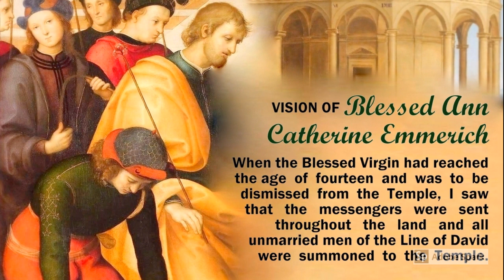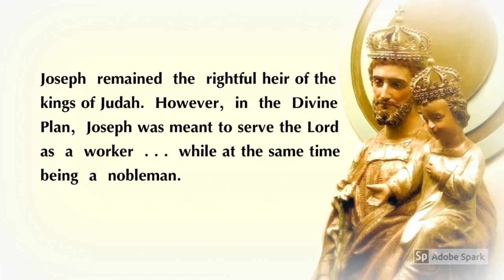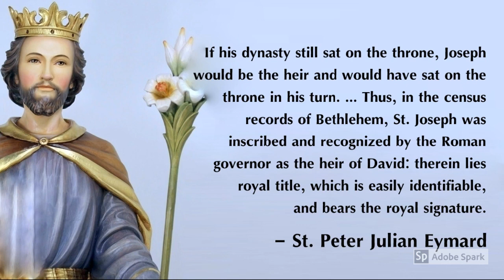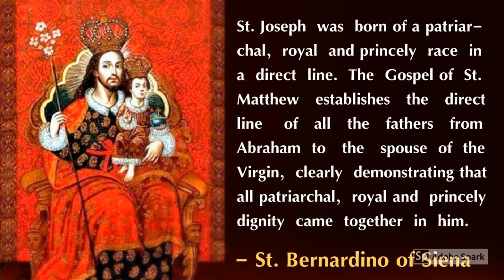ST. JOSEPH A SON OF DAVID - The Book of Joseph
From Part 1, Chapter 4, of THE BOOK OF JOSEPH

As Joseph works and lives in Jerusalem, a decree goes out from the temple to all the unmarried male descendants of King David: All sons of the royal House of David are to report to the Jerusalem temple in order that a suitable husband for the temple virgin, Mary, daughter of Heli (Joachim), be chosen from among them. Joseph, being a son of David, is required to report. Blessed Anne Catherine Emmerich writes:

When the Blessed Virgin had reached the age of fourteen and was to be dismissed from the Temple, I saw that the messengers were sent throughout the land and all unmarried men of the  line  of  David were summoned  to  the  Temple (A. Emmerich, 1953, pg. 81).

JOSEPH’S DAVIDIC BIRTHRIGHT

In the Book of Genesis, the prophecy of Jacob states that the kingdom will be taken away from God’s chosen people when the arrival of Jesus, the Redeemer, is at hand. The loss of the Davidic crown was the sign of the coming of the Christ.

The sceptre shall not be taken away from Judah, … till he come that is to be sent, and he shall be the expectation of nations (Genesis 49:10 DRV).

This removal of authority had already happened by the time Joseph was born into the world as the foreign King Herod of Ascalon had usurped the throne of the sons of King David. Nevertheless, Joseph remained the rightful heir of the kings of Judea. However, in the Divine plan, Joseph was meant to serve the Lord as a worker and to hide and humble himself in domestic life, while at the same time being a nobleman. St. Joseph would have had perfect claim to the throne. St. Peter Julian Eymard and St. Bernardino of Sienna comment that though the throne was taken from Joseph’s family, he was no less a king because of it:

Therefore, since Christ was King, of the line of David, He made St. Joseph to be born of this same royal line. He wanted him to be noble, of earthly nobility. In the veins of St. Joseph, therefore, flows the blood of David and Solomon, and of all the noble kings of Judah. If his dynasty still sat on the throne, Joseph would be the heir and would have sat on the throne in his turn. Injustice had expelled his family from the throne to which he had the right. For this he is no less a king, the son of these kings of Judah, the greatest, noblest and richest in the world. Thus, in the census records of Bethlehem, St. Joseph was inscribed and recognized by the Roman governor as the heir of David: therein lies his royal title, which is easily identifiable, and bears the royal signature (P. Eymard, 1948, pg. 60).

St. Joseph was born of a patriarchal, royal and princely race in a direct line. The Gospel of St. Matthew establishes the direct line of all the fathers from Abraham to the spouse of the Virgin, clearly demonstrating that all patriarchal, royaland princely dignity came together in him (B. Albizensci, 1956, pg. 20).

The Sovereign Lord had deigned to make St. Joseph of royal blood, placing in him all the honour and glory of the House of David. Though St. Joseph’s family no longer sat on the throne, he was still a continuation of this nobility. He carried this heritage as though it were a secret between himself and his Lord — a sacred bond between an earthly prince and the Ruler of Heaven and Earth. St. Joseph’s royalty was not shown with an outward crown, but one which was hidden within his heart — a heart in which the Lord took great consolation and great delight.